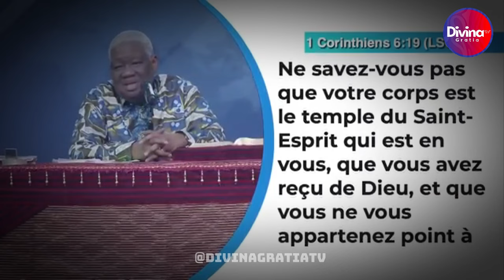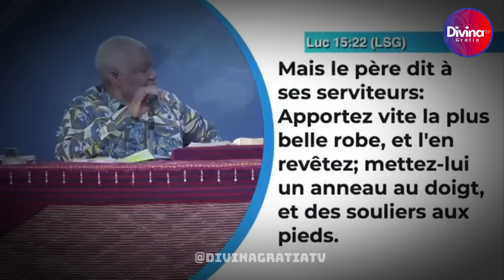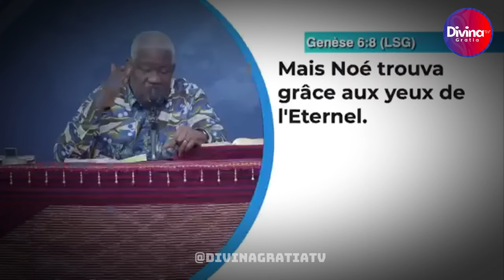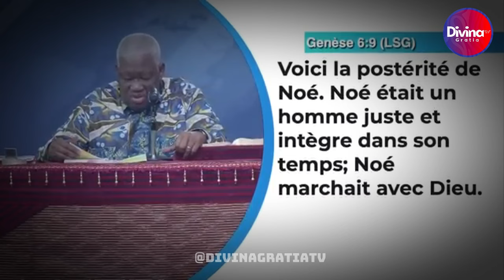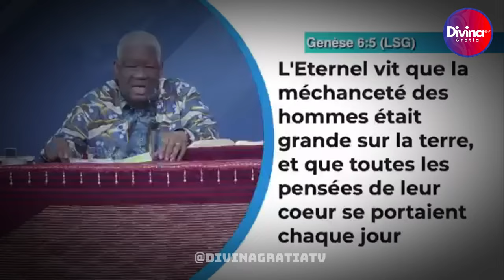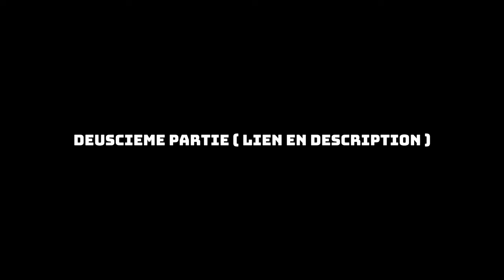Attention ! Ne laisse pas tes pensées provoquer un déluge dans ta vie- Dr Mamadou KARAMBIRI-partie 1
Attention ! Ne laisse pas tes pensées provoquer un déluge dans ta vie - Dr Mamadou KARAMBIRI - 1ère partie

→ Likez
→ Partagez
→ Commentez

▬▬▬▬▬▬▬▬ LIVRES UTILES ▬▬▬▬▬▬▬

▬▬▬▬▬▬▬▬ LIENS UTILES ▬▬▬▬▬▬▬